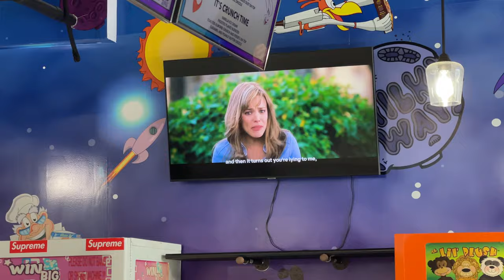The Top 10 Breakfast Cereals Ranked | Good Children: S3E26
This week the boys have their most important discussion yet: ranking (sugary sweet) breakfast cereals. Join them on a journey to the center of the Cheerio with twists at every corner: buffet horror stories, an edible at Anything Goes, and the death of Sea World.

HOSTS:
Joe Hegyes & Andrew Muscarella
PRODUCER:
Joe Hegyes
EDITOR:
Joe Hegyes
OPENING CREDITS + GRAPHICS:
Star Quality Studios